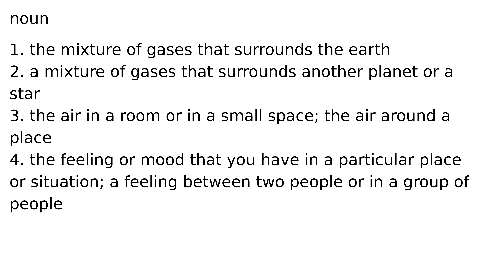atmosphere noun meaning meanings definition definitions phonetics pronunciation english di